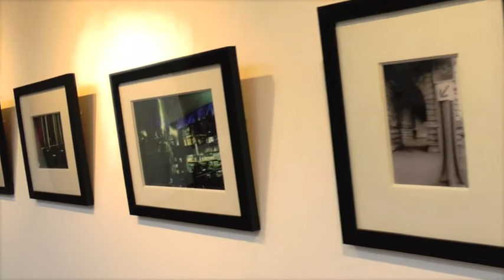Seg 53-Carlos Funes, Artifacto, San Salvador.m4v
We are heading to a different gallery this week in San Salvador called Artefacto.  Carlos Funes is the director and he joins us to tell us a little bit about his gallery, the current exhibit, and El Salvador.